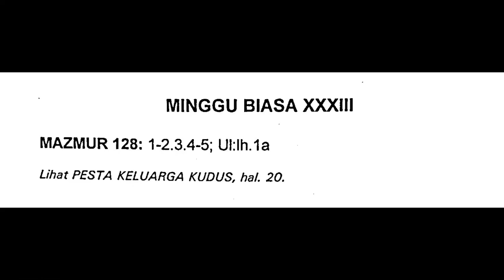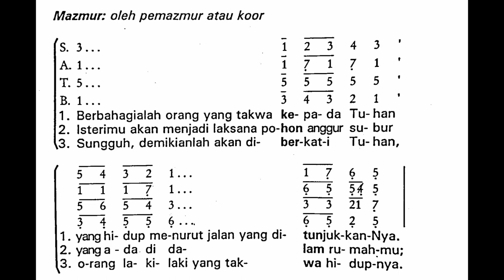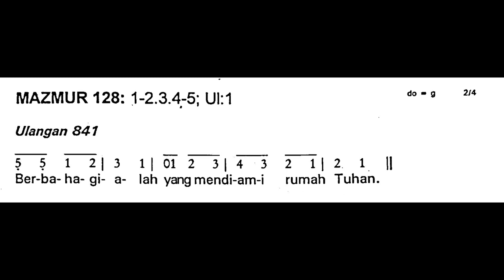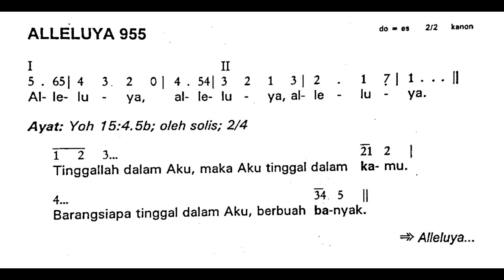[Edisi Lama] Minggu, 19 November 2023 - Mazmur HARI MINGGU BIASA XXXIII (Tiga Puluh Tiga) - Tahun A